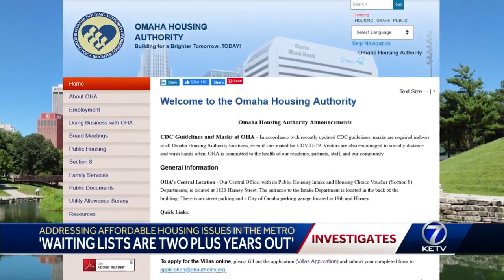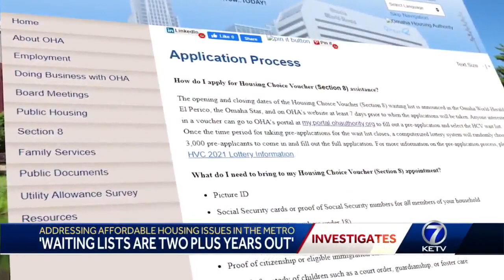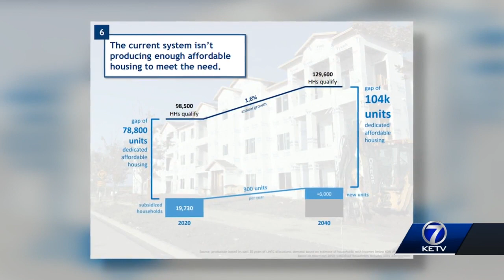Addressing affordable housing issues in Omaha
Addressing affordable housing issues in the metro